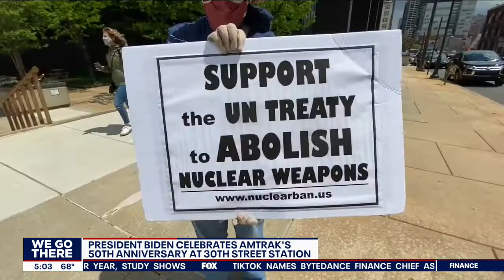All aboard! Biden visits Philadelphia to help Amtrak mark 50 years on the rails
As a U.S. senator, Biden was a fixture on Amtrak trains between his home in Wilmington, Delaware, and Washington, D.C., when the Senate was in session. He continued riding Amtrak as vice president. He has sometimes been referred to as “Amtrak Joe.”